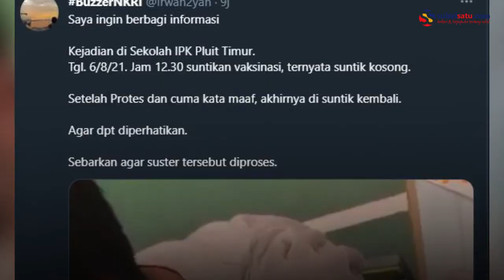Viral, Warga Pluit Diduga Disuntikkan Vaksin Kosong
Video tersebut dibagikan oleh akun Twitter @irwan2yah.

Pemilik akun menyebut kejadian video tersebut di Sekolah IPK Pluit Timur, pada 6 Agustus 2021 lalu.

Dalam video yang beredar seorang vaksinator menancapkan jarum suntik yang diduga kosong.

Saya ingin berbagi informasi. Kejadian di Sekolah IPK Pluit Timur. Tgl. 6/8/21. Jam 12.30 suntikan vaksinasi, ternyata suntik kosong,” tulis pemilik akun

Video terkini dan terbaru..